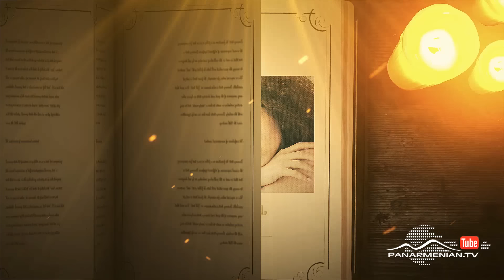Սիրուն Սոնա, Սերիա 1 / Beautiful Sona / Sirun Sona